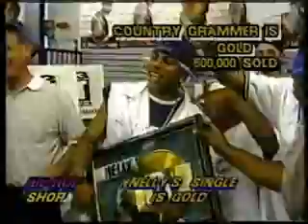Hip Hop Shop (Nelly& DJ Kut) The Beginning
CD just in stores in St. Louis with Kut and Nelly has gone Gold